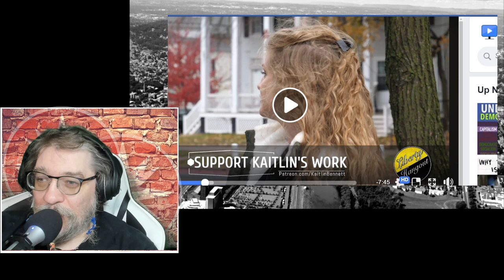WEIRD BUT TRUE! Kaitlin Bennett Gets Owned......BY HERSELF!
Kaitlin Bennett Gets Owned, Kaitlin Bennett,
Kaitlin Bennett Gets Owned By Communist On Her Own Show!

Kaitlin Bennet Gets Owned, which is not how this video was supposed to go.  It was supposed to be about Liberty Hangout using fake people to represent Communists like morons.  Well, these kids might not be so moronic or fake after all.  And Kaitlin, our girl took an own goal on this one kids.
This is not an endorsement of any of these ideologies, only an observation of their gamesmanships.